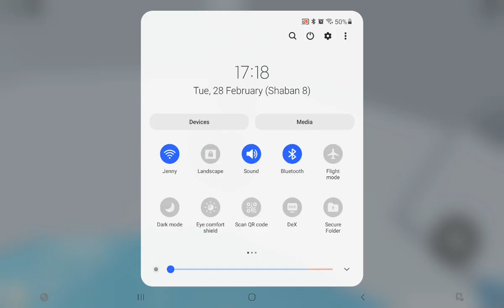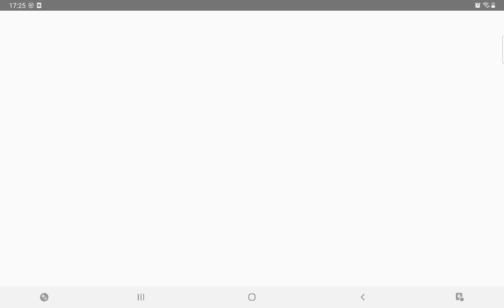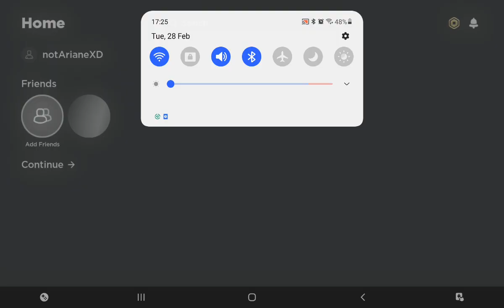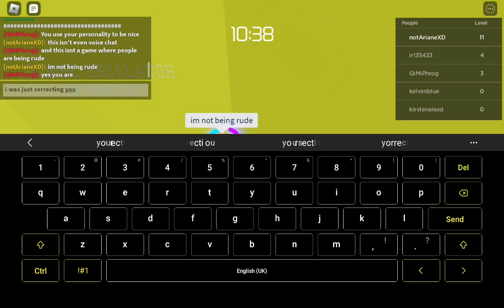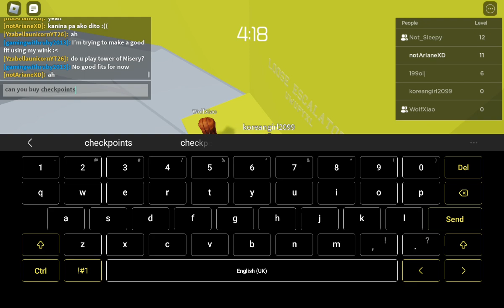TOH RB BATTES but the video ends when i get all 3 part (PART 1)